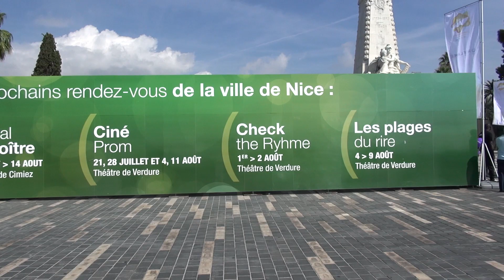Le théatre de verdure de Nice en drone Aérovision06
Cette vidéo traite de theatre